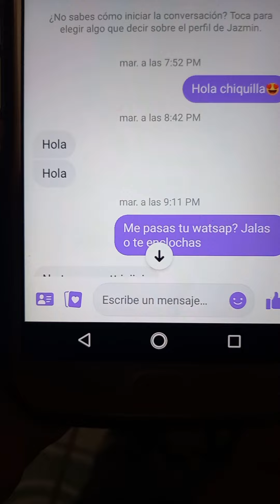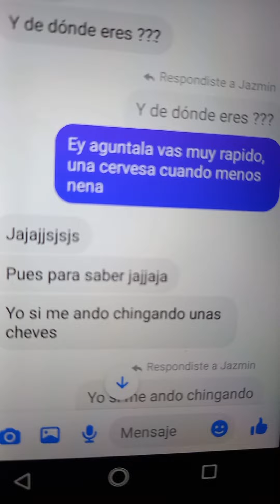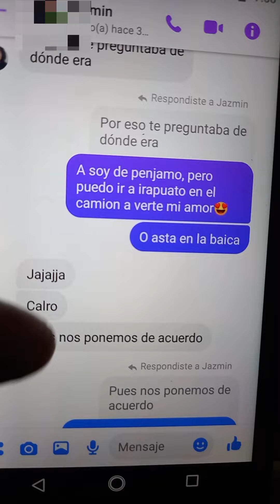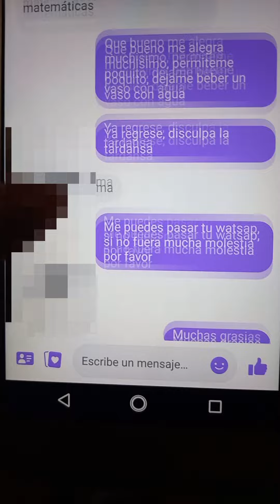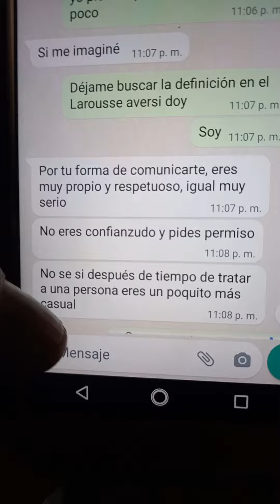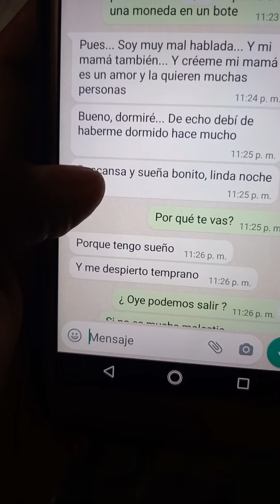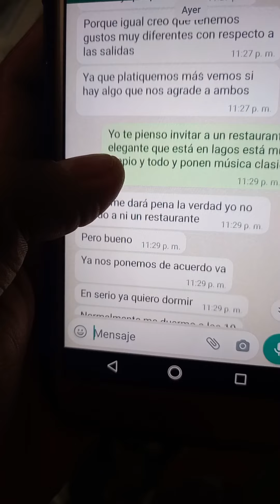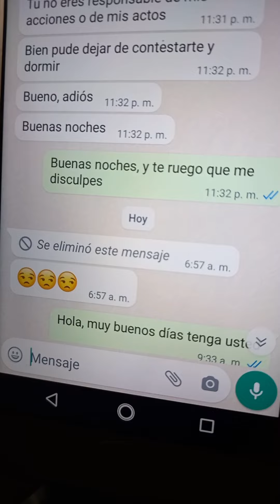ligar por watsap